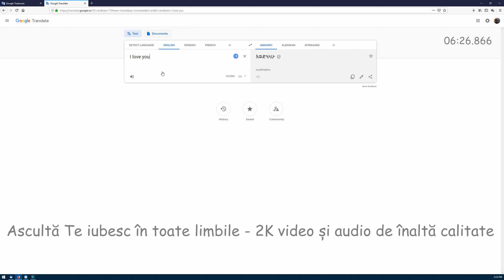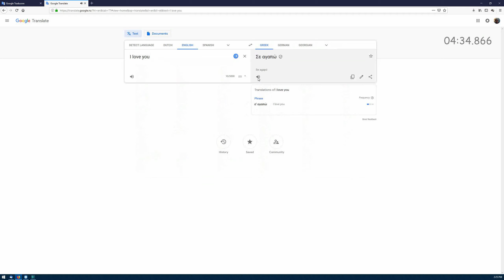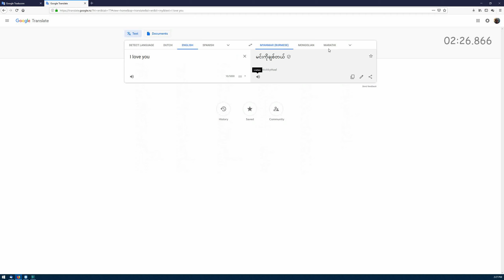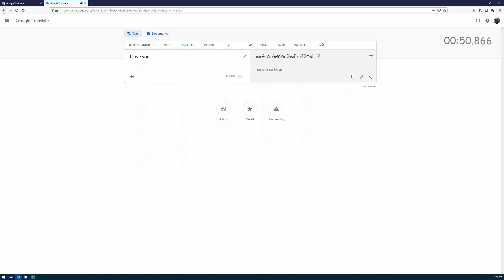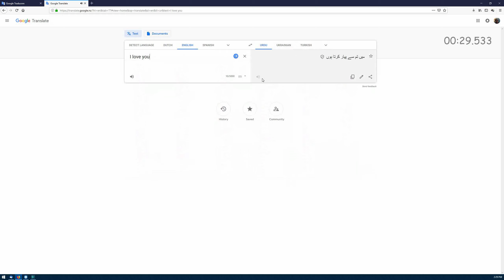Ascultă Te iubesc în toate limbile - 2K video și audio de înaltă calitate